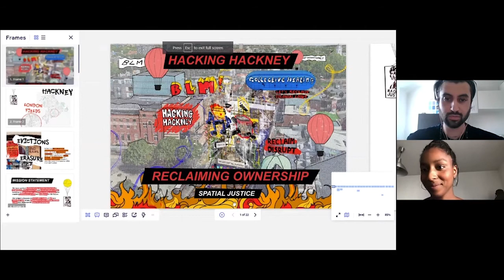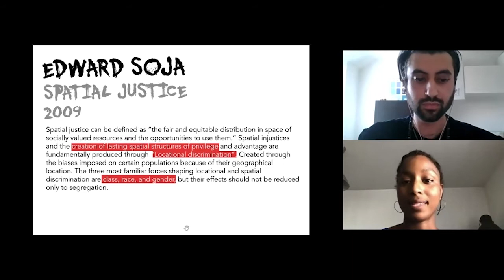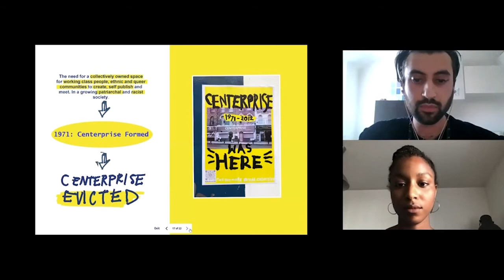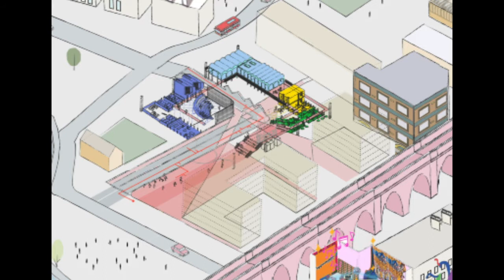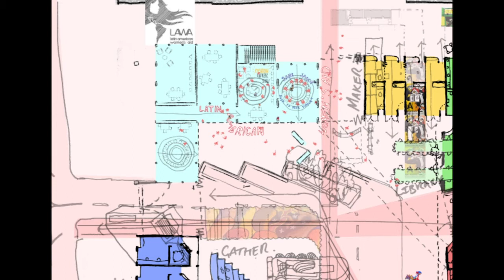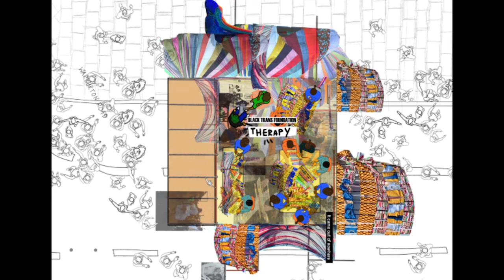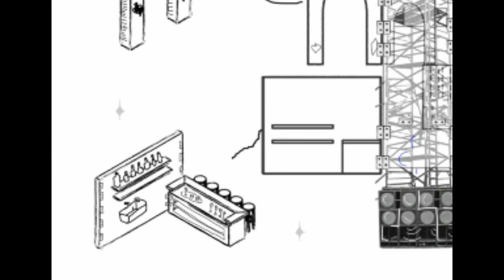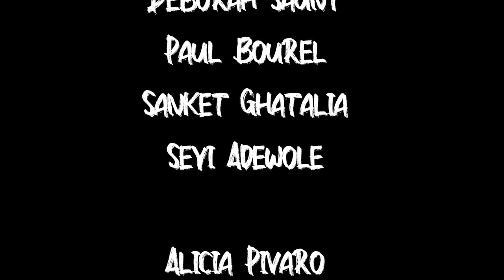Blueprint for Decolonisation: Ming Cheng, Aïssa Diallo & Aaran Sian - Spatial Justice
Ming Cheng and two members of REDD Collective, Aïssa Diallo & Aaran Sian, present their research exploring themes of racial justice, spatial equity, community care and city ownership. This talk was part of Blueprint for Decolonisation, a symposium organised in collaboration with the Asian Architects Association (AAA) exploring the steps towards a decolonised architectural education.

Watch 'Hacking Hackney' film produced by the REDD Collective, as part of the London School of Architecture Design Think Tank project.